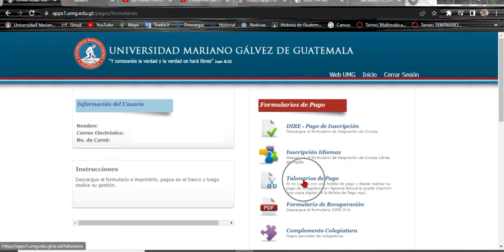Como descargar mi formulario de pagos.